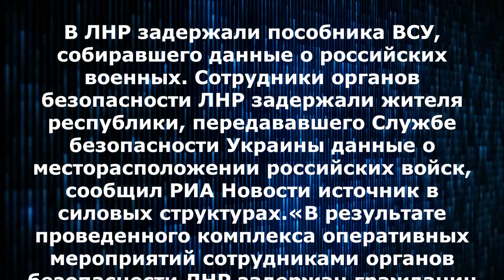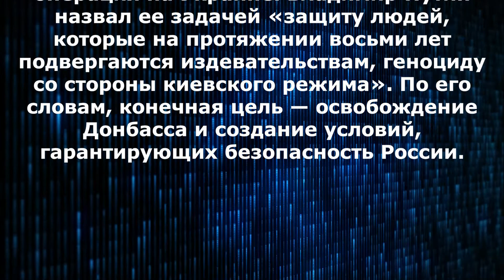В ЛНР задержали пособника ВСУ, собиравшего данные о российских военных